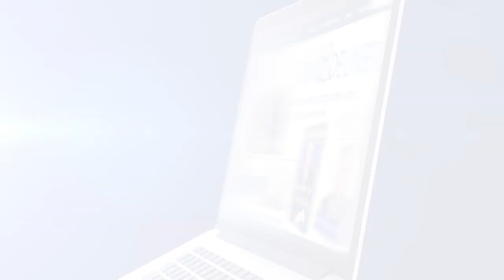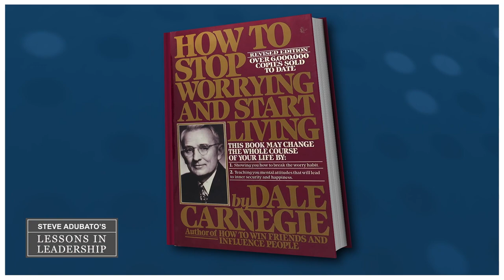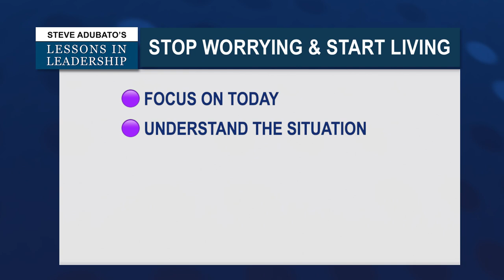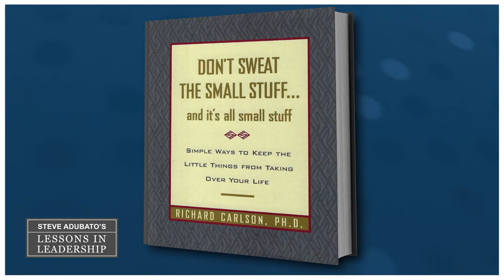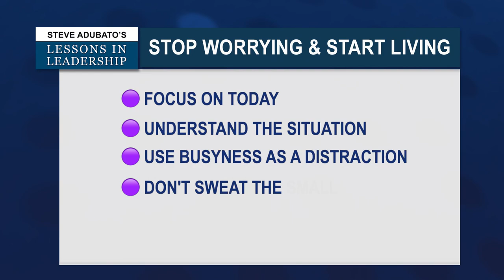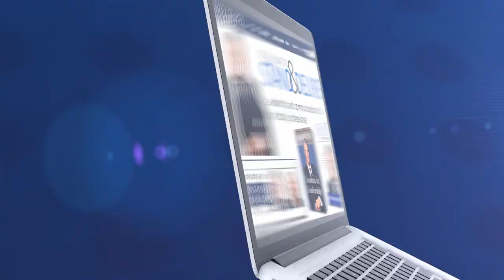Lessons in Leadership: Michael Maron and Shané Harris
In this edition of Lessons in Leadership, Steve Adubato and Mary Gamba talk with Michael Maron, President and CEO, Holy Name, about the Graduate Medical Education program at Holy Name and the Sister Claire Tynan School of Nursing and why such programs are so important. Then, Steve and Mary talk with Shané Harris, VP, Social Responsibility, President, The Prudential Foundation, about philanthropy and leadership.